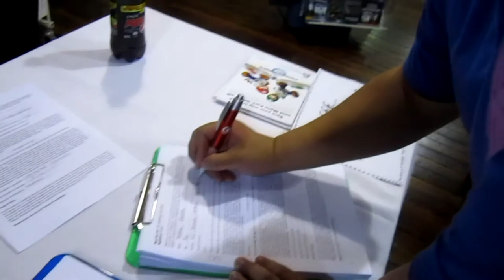Nintendo Mario Kart Wii Audition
Random Sunday arvo, walked into a EB games store and got asked if we were interested in playing Mario kart to be in a commercial. We couldn't say no.

Featuring mtreyes aka Nuthour! Check out his channel